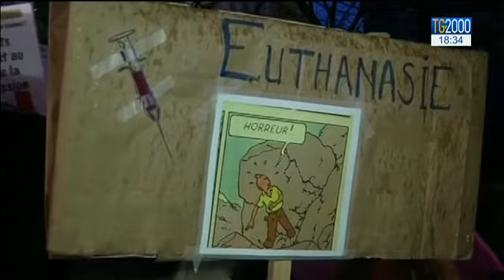Papa a Congregazione cattolica belga che gestisce ospedali psichiatrici: stop all'eutanasia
La vicenda delle cliniche belghe di ispirazione cattolica dove dal maggio scorso è possibile accedere all’eutanasia, seguendo i dettami della legge del Paese. Fermatevi subito, la richiesta di Papa Francesco giunta per tramite del dicastero vaticano per la vita consacrata. Servizio di Paolo Fucili.